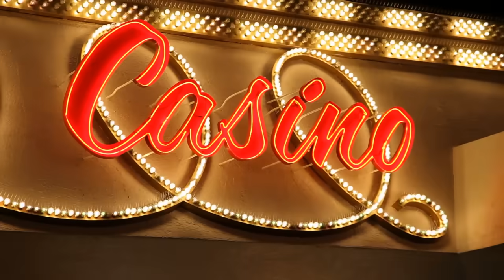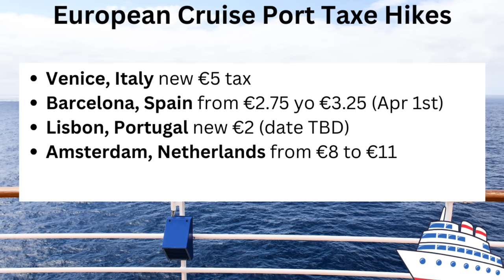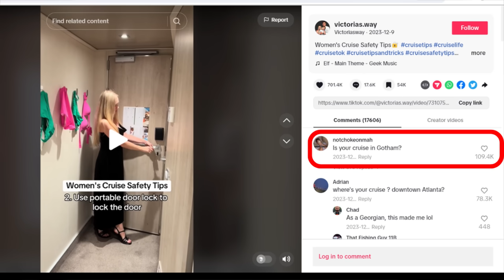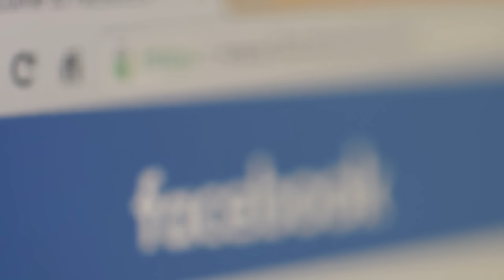5 Cruise Ships Face Tragedy & Vlogger Causes Stir [Cruise News]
Tragedy #1: Cruiser drowns while at Bimini, Bahamas
Tragedy #2: Cruise ship helps homelessness in France (100 rescued)
Tragedy #3: Cruiser goes overboard from MSC Preziosa
Tragedy #4: Cruise ship rescues 5 stranded fishermen
Tragedy #5: Missing teen cruiser found safe at port